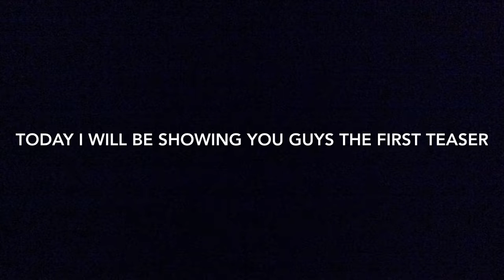Fortnite season 7 teaser 1